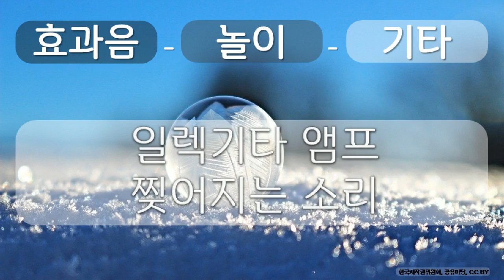효과음, 놀이, 기타 9 놀이, 기타, 일렉기타 앰프 찢어지는 소리, 공유 마당